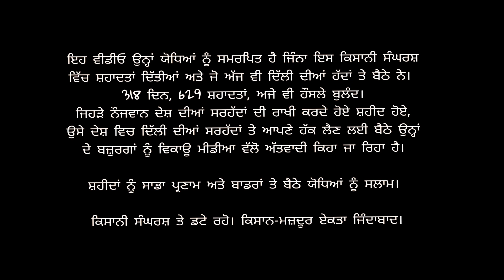ann daata / farmers protest / no farmer no food / 2021 / latest video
0